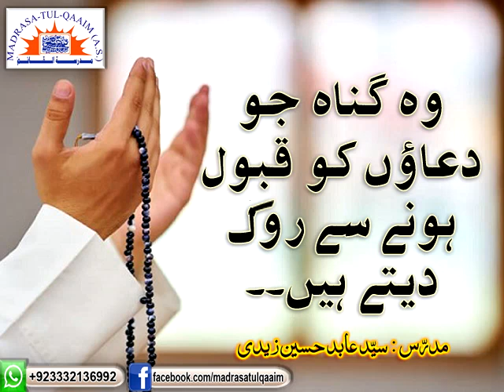وہ گناہ جو قبولیتِ دعا میں رکاوٹ بن جاتے ھیں